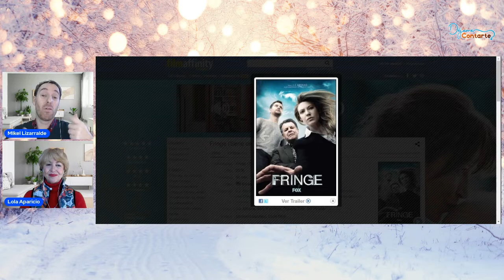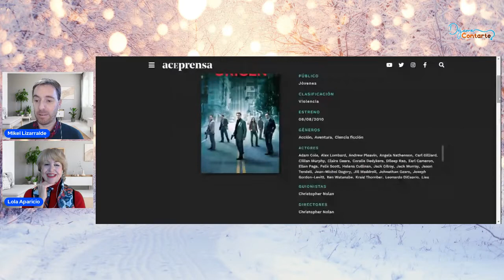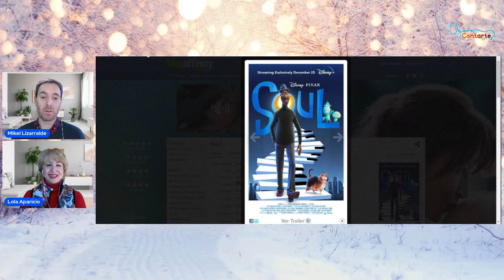ENCUENTRO EN EL ASTRAL. DÉJAME CONTARTE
La sorprendente experiencia de Roberto no te dejará indiferente ¿te ha pasado algo parecido? ¿Podemos comunicarnos con otras personas en sueños? Tú que opinas